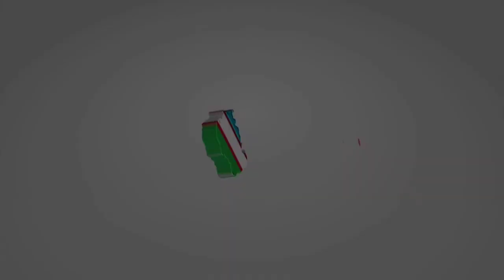Фирдавс Фазлиддинов устоз ва мураббийларни касб байрами билан муборакбод этди